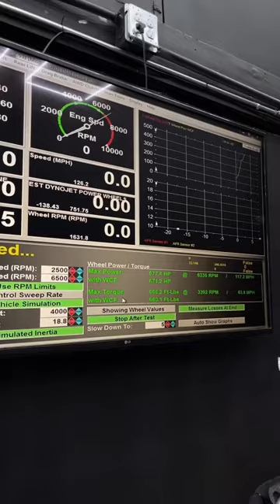Would YOU leave your car STOCK ?🤮💥✨🔥Ⓜ️